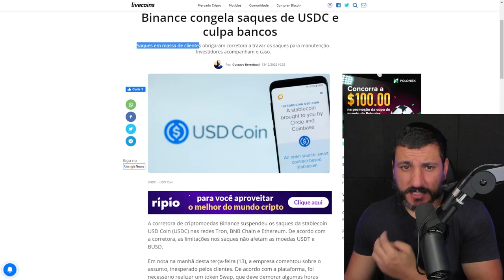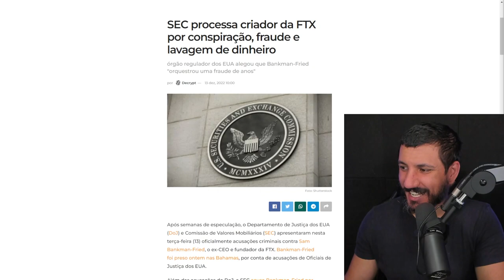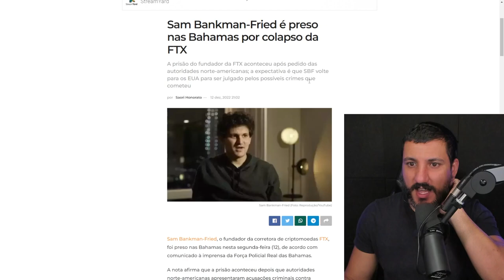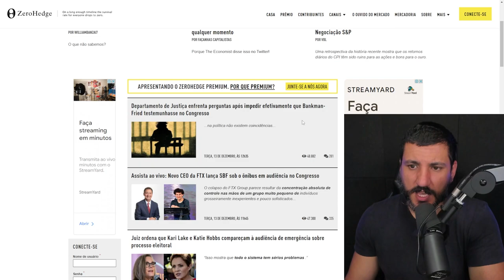BINANCE CONGELA SAQUES